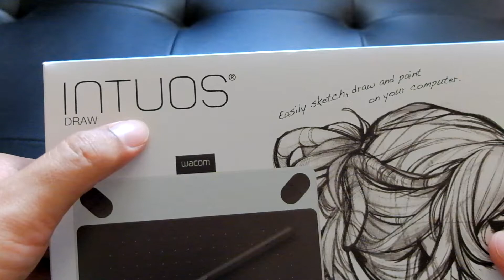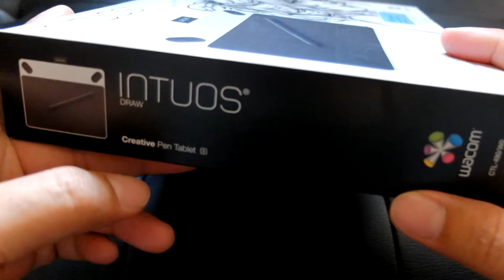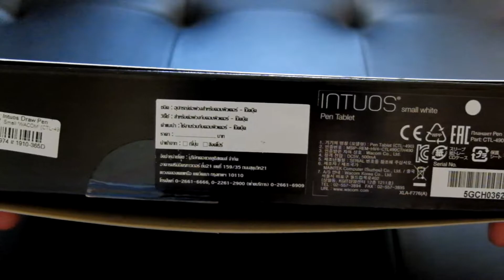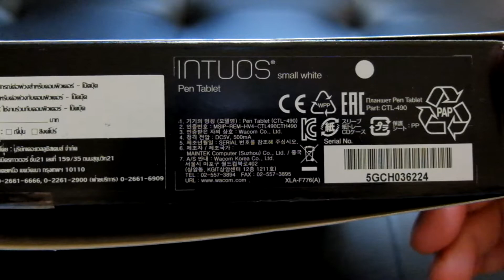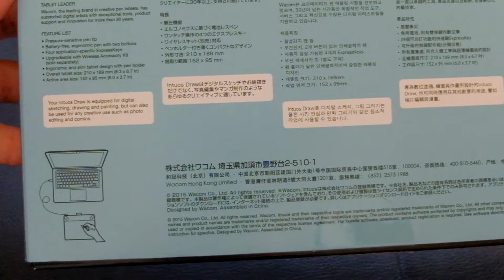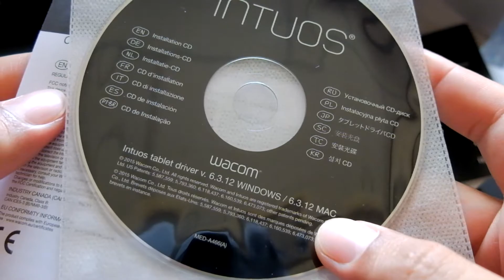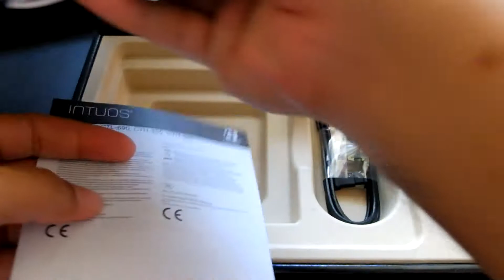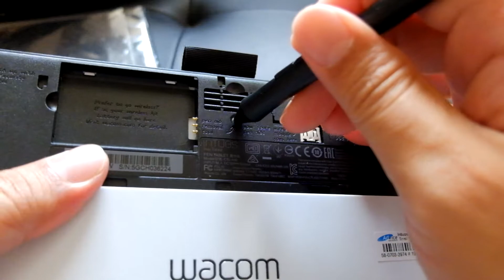แกะกล่อง&รีวิว Wacom Intuos Draw 2015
รอติดตามคลิปการใช้งาน wacom intuos draw ของผมนะครับ

อันนี้อัพเดทเล็กน้อยครับ
หลังจากได้ปากกามาแล้วก็ลองวาดมาเรื่อยๆครับ